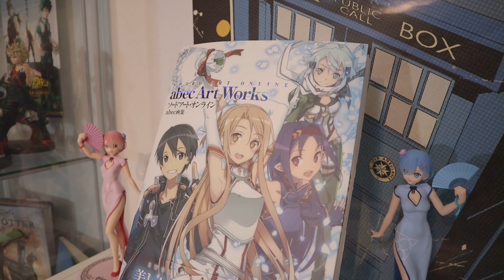Come ESPORRE i vostri MANGA!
Cosa ne pensate? utilizzerete questo "trucchetto" per abbellire le vostre collezioni Manga?

Espositore per MANGA ; ( MISURA 5 INCH)

Espositore per ArtBook/Libri; (da 7 e 9 INCH)

Espositore su AMAZON;

Vuoi regalarmi un Manga?;

Supporta il canale;

Vuoi anche tu sfoggiare la maglietta Otaku Inside? ( utilizza il codice "OTAKUINSIDE" per avere il 10% di sconto!